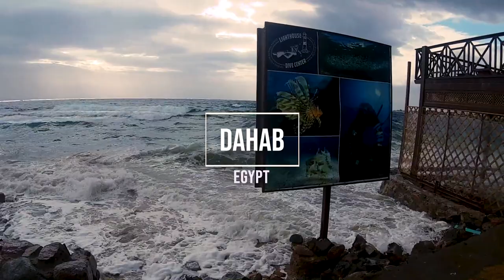🇪🇬Dahab Egypt after the storm Friday 13th March 2020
Dahab in Egypt devastated by flash storm. All restaurants and cafes along the main beach street were flooded and shut down.